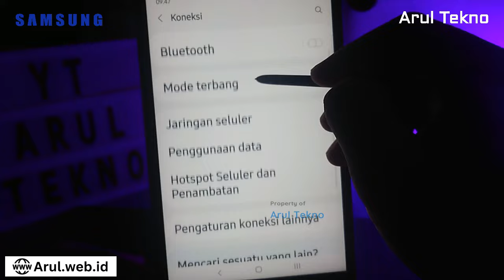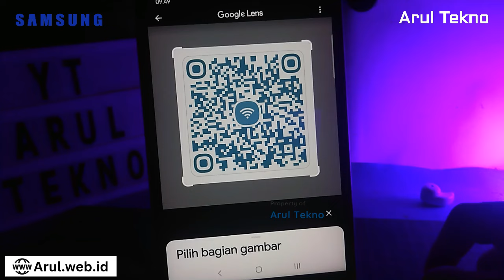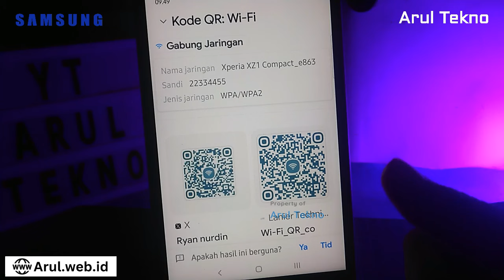Cara Melihat PASSWORD WIFI di HP Samsung yang Sudah Terhubung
Berikut ini adalah tutorial cara mengetahui password wifi di HP Samsung yang sebelumnya sudah terhubung. Jadi gak perlu lagi nanya password ke orang yang punya wifi, jika ingin menghubungkan HP yang lain ke jaringan wifi tersebut. Cukup "mengintip" passwordnya dari HP Samsung anda.

SUPPORT saya dengan:
- Beli "SuperThanks" di atas kolom komentar

Terima kasih :)